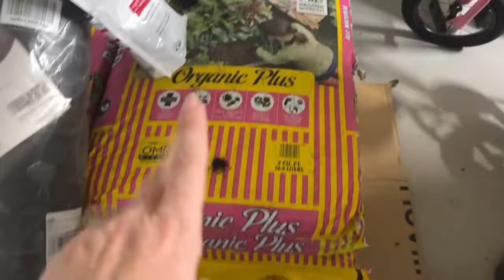How We’re Prepping for the Election (Homestead Edition)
👉🏼 AMAZON STOREFRONT: